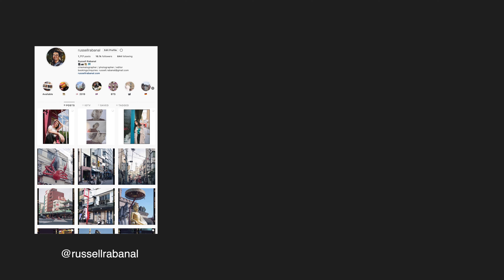Fujifilm Superia Premium 400 + Fuji STX-2 | My first roll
My first roll of Fujifilm Superia Premium 400 shot with the Fuji STX-2. The film stock can only be purchased in Japan, but I'm sure there are businesses in your area that might sell them otherwise you can import it. Hope this pics give you an idea what this film stock can produce. Self developed and self scanned.

2:56 if you wanna hear briefly talk about this film stock.
All photos were shot in Thailand.

🎒 MY EQUIPMENT
➥ My video camera
➥ My video lens
➥ 120 KodakPortra 400
➥ Epson v600 (Film Scanner)
➥ My lighting setup
➥ My video monitor

➥ Are you a music producer? Get in touch! I'd love to have your music featured.